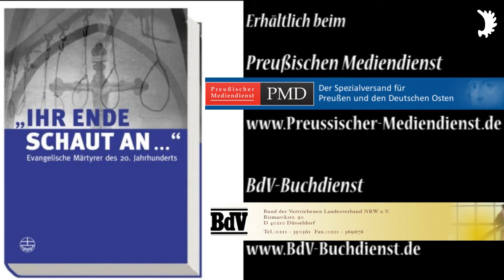Deutsches Martyrologium - Ostpreußische Blutzeugen und Gewaltopfer 1933-1945 (Teil 6/6)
"Ostpreußische Blutzeugen und Gewaltopfer in der Zeit zwischen 1933 und 1945" - Vortrag von Prälat Prof. Dr. Helmut Moll bei der Landsmannschaft Ostpreußen, Landesgruppe Nordrhein-Westfalen, am 13. März 2010 in Oberhausen.

Prälat Prof. Dr. Helmut Moll
Maternushaus, Kardinal-Frings-Str. 1-3; 50668 Köln